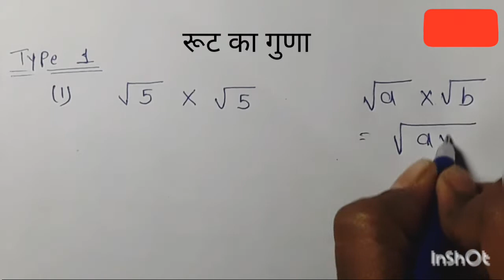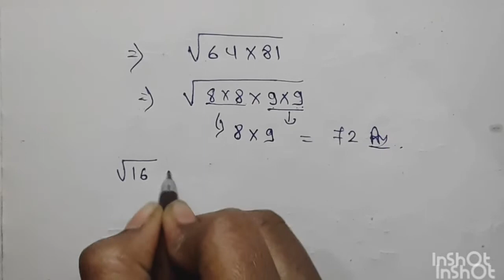रूट का गुणा | root number ka guna | multiply of square root | learnmathuniquely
root number ka guna
root ka guna
square root
square root ka guna
root ka guna
how to solve the root
rationalization
रूट का जोड़ घटाव गुणा भाग
रूट का गुणा